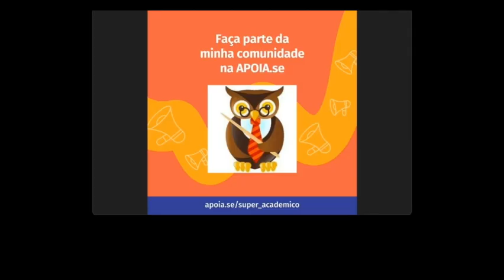The beginning of the Reading of CLOUDERS Meire Pop Beyond the Cloud by Fabiano Oliveira with AI help